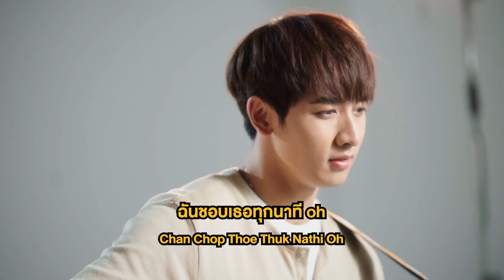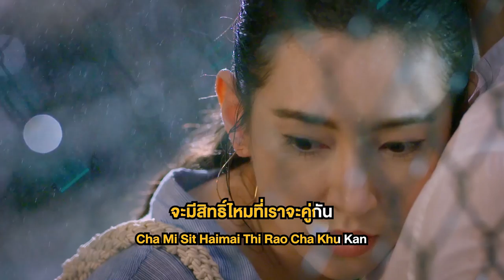ทุกนาที Ost. Dare to Love ให้รักพิพากษา | KONGTHAP PEAK | Official Karaoke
ทุกนาที Ost. Dare to Love ให้รักพิพากษา

ศิลปิน  : KONGTHAP PEAK
เนื้อร้อง  : KONGTHAP PEAK
ทำนอง  : KONGTHAP PEAK
เรียบเรียง  :  KONGTHAP PEAK/PARIWAT SUWANCHAI

ฟังเพลง "ทุกนาที" ได้ที่

เธอเคยรู้ตัวบ้างไหมว่าฉันนั้นอยู่ตรงนี้
อยากจะรู้ว่าเธอนั้นมีใครอยู่ข้างใน
ถึงแม้ว่าเรานั้นจะเป็นเพียงแค่ฝัน
แต่ความฝันสำหรับฉันคือลมหายใจ

จะมีสิทธิ์ไหมที่เราจะคู่กัน
จะเป็นไปได้ไหมที่เราจะเจอกัน
ได้แต่เฝ้ามองตรงนี้ และบอกกับเธอ...

*  ว่า ฉัน ชอบ เธอ ทุกนาที oh
    ฉันชอบเธอ ทุกนาที oh
    ฉันชอบเธอทุกนาที oh

(RAP)
You are kind, you are perfect, you are pretty and you know that
Next thing I know is I was falling in love
I was day dreamin' like I always dreamin' about yah
I was just a kid don't blame me I beg you don't leave me
Like an angel did you fall from the sky
I couldn't close my eyes when I see your eyes but you know I'm shy
and I don't know why so I close my eyes
And I closed my eyes (and say)

ไม่อยากจะเฝ้ามองตรงนี้
อยากบอกกับเธอ
 ( ซ้ำ * )